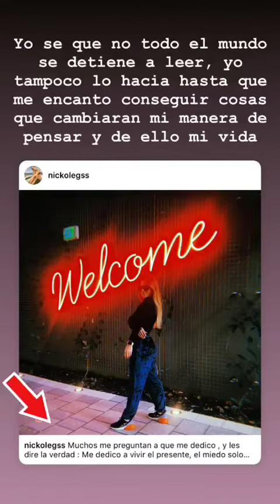NICKOLE GUERRERO SCHMIDT @NICKOLEGSS INSTAGRAM STORIES COMPILATION 12 DE OCTUBRE DEL 2018